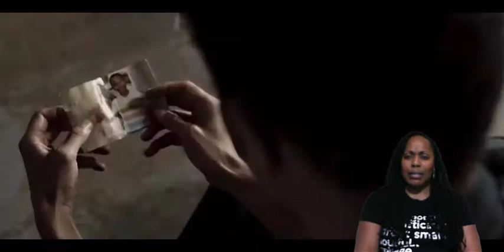EVERY TIME I DIE Trailer (2019) |Reaction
Every Time I Die Trailer - 2019 Horror Movie starring Marc Menchaca, Erica Camarano and Kevin D. Benton!

Synopsis: When Sam is murdered in a remote lake, his consciousness begins to travel through the bodies of his friends in an effort to protect them from his killer. This dark passage leads him on a greater journey - discovering his own true identity..